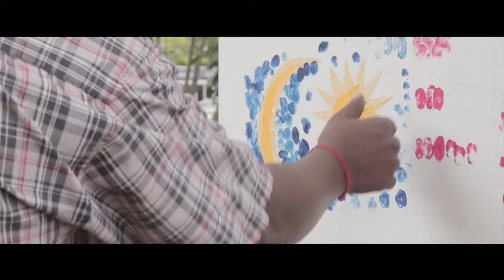National Day 2017 - by Metrics Global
The sound clip "Ali, Ah Kao dan Muthu" is to be credited to Namewee and his team. We declare that this isn't a commercial video, it is solely produced in wishing our country, Malaysia Happy Birthday. Thank you.